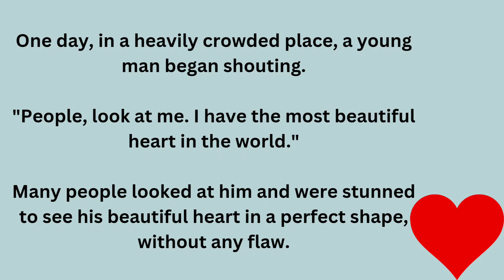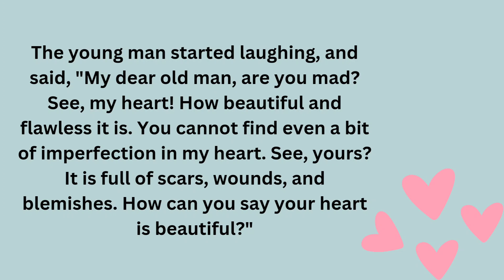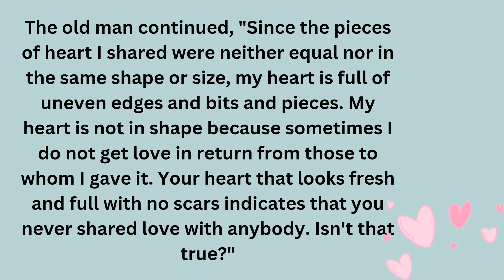Learn English through Stories | Listen and Practice English | Story 103 | The Most Beautiful Heart